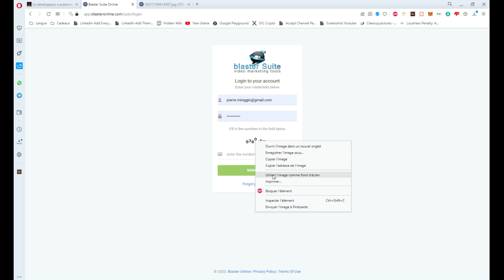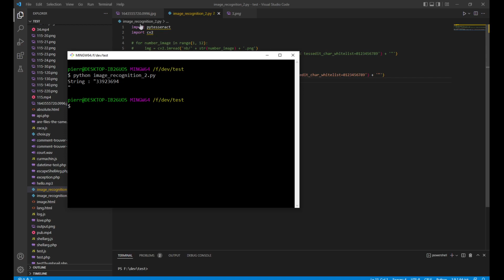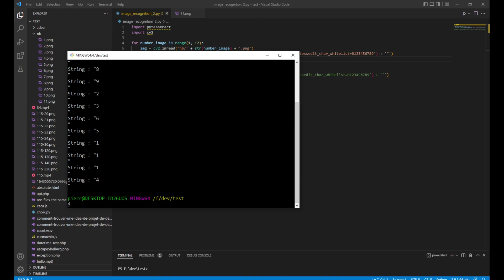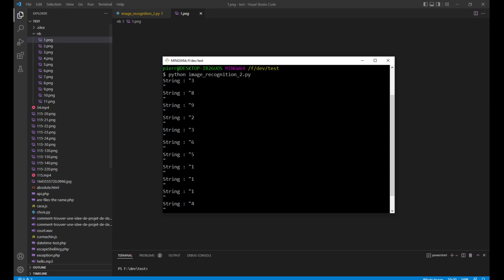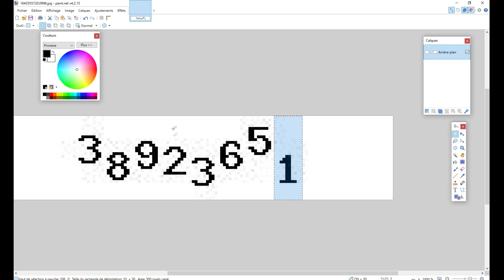Comment H🅰️cker un Captcha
Si vous avez besoin d'aide pour apprendre quelque chose en développement, j'ai mon ami @Graven - Développement qui a un super discord pour ça :

↑↑↑ Suis-moi ! ↑↑↑

Si vous voulez être payés pour prêter vos sous, y'a ce site que j'aime bien et que j'utilise :